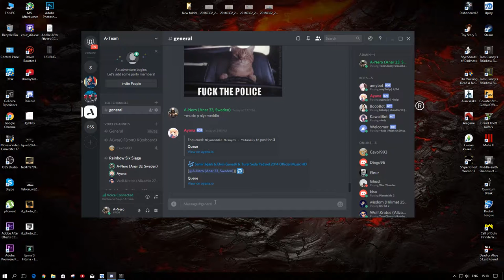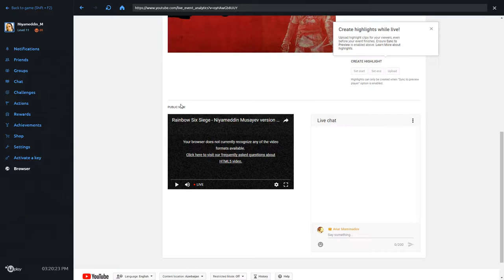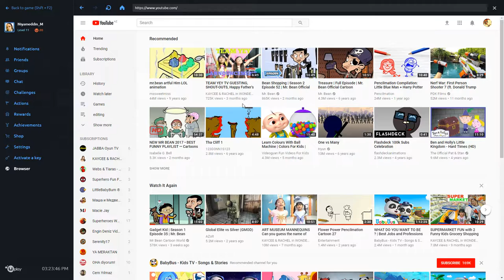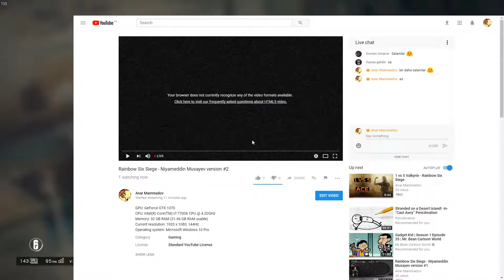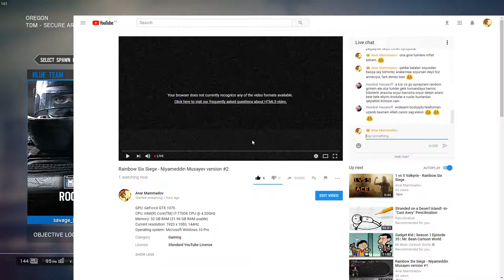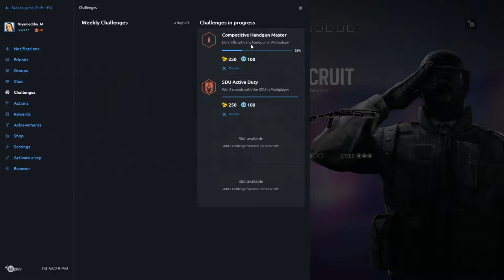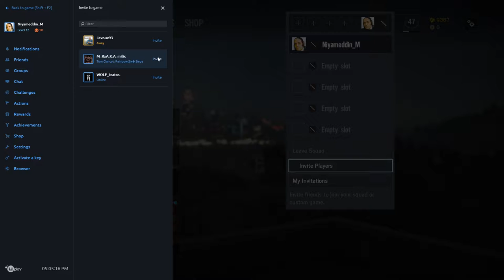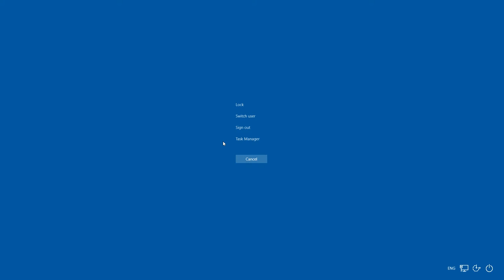Rainbow Six Siege - Niyameddin Musayev version #2